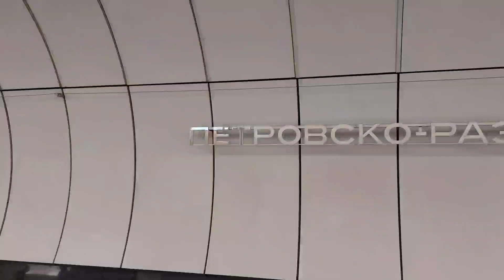Номерной "Шестёрка" на станции Петровско-Разумовская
Электропоезд 81-717/714.6 на станции метро Петровско-Разумовская Люблинско-Дмитровской линии Московского метрополитена. Следует маршрутом 014 до конечной станции Селигерская. Приписан к электродепо ТЧ-15 Печатники. Съемка видео: 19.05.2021